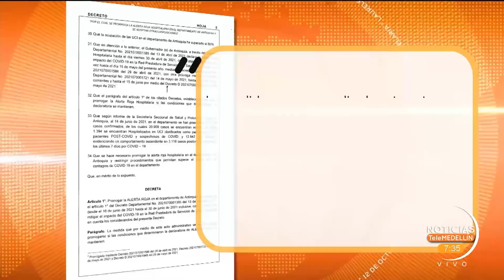Extienden alerta roja hospitalaria en Antioquia [Noticias] - Telemedellín